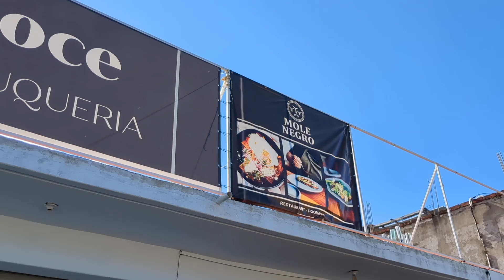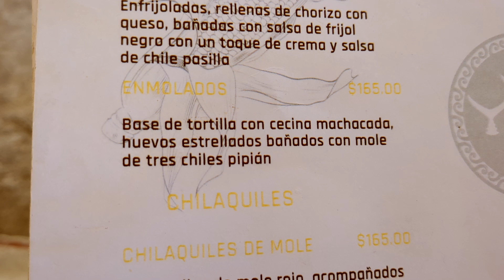Restaurant Spotlight: New Off-the-beaten-Path Breakfast Spot!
A new restaurant, Mole Negro recently opened up and they are a popular spot. We had to wait a half hour to be seated, maily due to getting there at the worst possible time. Go before 9am or after 10:30am. They get busy in between those hours. Open from 8am until 12noon, and located on the canal heading to Soriana.

Interested in our Rental Properties or Services? Visit zihuatravels.com

If you enjoy our videos, then please consider supporting us in making more content

Become an AirBnb Host and get $25 for signing up

Our favorite credit card is the Chase Sapphire Reserve. It's a premium card for travelers, and includes: $900 towards travel after spending $400 in the first 3 months, plus $300 a year in travel credit, free Global Entry TSA Pre-Check, Access to 1,300 Airport Lounges, and Lots More.

The Best No Annual Fee Credit Card for Travelers is the American Express Hilton Honors. Learn more, and earn 80,000 points (good for between 1 and 8 free nights at Hilton properties) by signing up here: Apply for an American Express Card with this link. With your new Card, you could earn a welcome bonus and your friend could earn a referral bonus. Terms Apply.

Bear Naked Bungalows t-shirts
Bear Naked Bungalows tank tops

Please consider supporting our Nonprofit by donating at GlobalImpactHomes.org
Or by purchasing a t-shirt, tank top, sweet shirt or long sleeve shirt